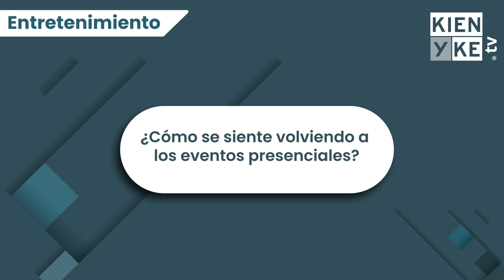Yeison Jiménez habló sobre su estado de salud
Kienyke.com conversó con Yeison Jiménez en la alfombra roja de los Premios Nuestra Tierra 2022 sobre el quebranto de salud que ha preocupado a sus fans.